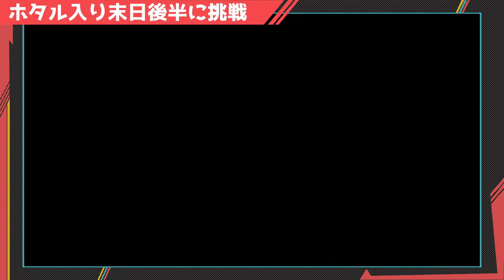【崩壊スターレイル】ダブル超撃破編成がルアンなしでも意外と強い！ブートヒルとホタルが乱破の欠点をうまく絡んで相性抜群に【崩スタ】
今回は「ダブル超撃破編成がルアンなしでも意外と強い！」を紹介していきます。

00:00 オープニグ
02:11 ホタル・乱破で末日実践
03:09 ホタル入りでのメリット
11:18 ブートヒル・乱破で末日実践
17:43 ブートヒル入りでのメリット
21:15 動画のまとめ

-GAME INFO-
■対応ハード：PlayStation 5、 PlayStation 4、 iOS、 Microsoft Windows、 Android
■ジャンル：ターン制バトル、アドベンチャーゲーム、 ストラテジーゲーム、 ローグライクゲーム
■開発元：miHoYo、 COGNOSPHERE PTE. LTD.